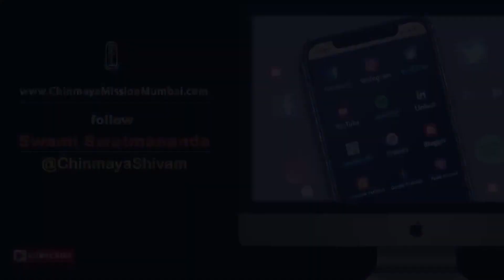02.1 - Tamaso Ma Jyotir Gamaya - Lakshmi Pooja - Deepaavali 2023